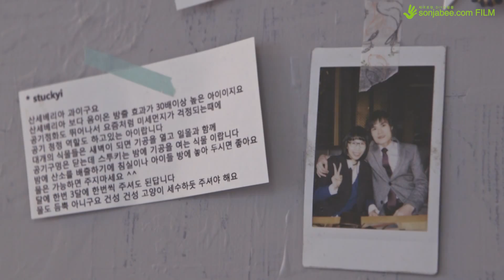선택과 집중!으로 완성한 하우징 리노베이션~ 리폼어워드 승승님^^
천편일률적인 인테리어를 탈피하고싶었다는 오늘의 어워드님!
감각적인 컬러와 기능적인 디자인, 유니크한 소재로
미니멀하면서 기능적인 공간으로 탈바꿈 시켰는데요~
작지만 알찬 그녀의 스타일나는 하우스, 한번 구경해 볼까요~?^^